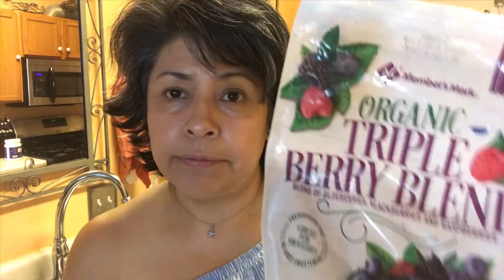Receta de un nutritivo licuado anti occidente!! Cuando es el tiempo adecuado de tomarlo??💖